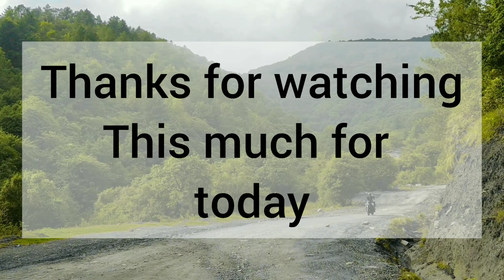cHITLANG ESP vLOG